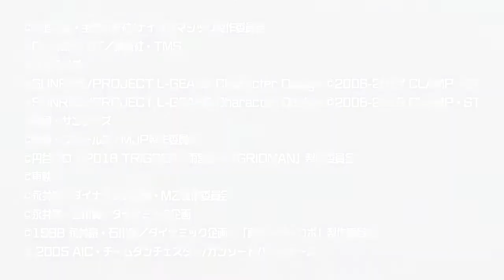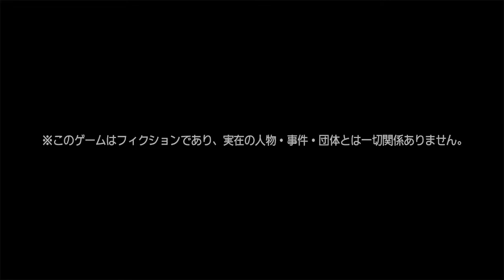スーパーロボット大戦30 偉大な始まりから パート1[Steam Ver.]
久しぶりのスパロボだ！とりあえず女主人公と通常誕生日でやってみよう。

戦闘デモが公式さんと被りクレームありますのでカットあり。